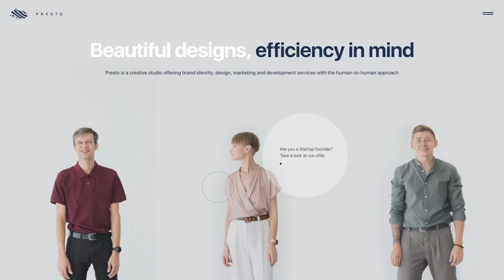Studio Presto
Studio Presto By Presto From Ukraine
Presto is a creative studio offering brand identity, design, marketing and development services with the human-to-human approach.